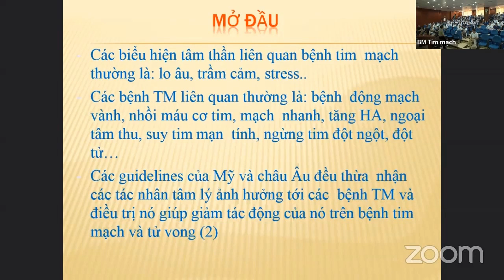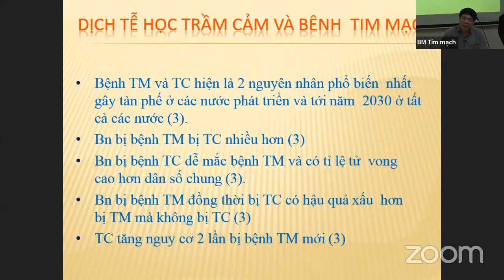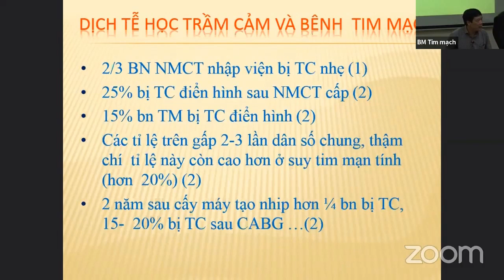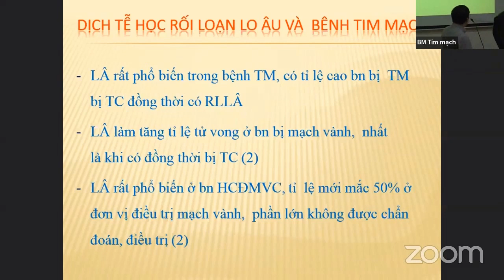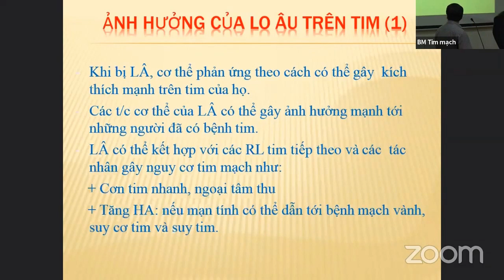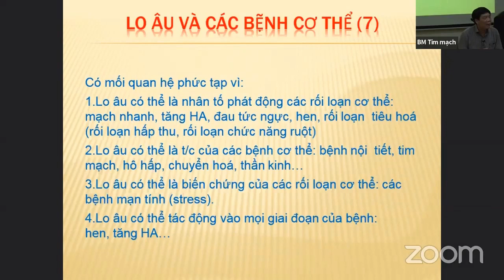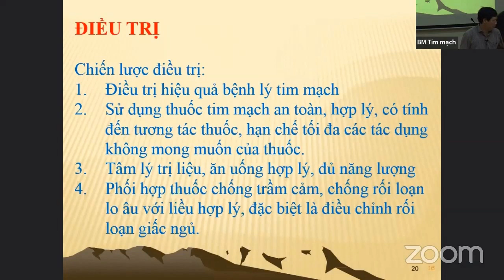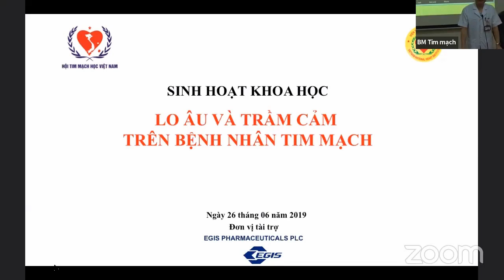Lo âu và trầm cảm trên bệnh nhân tim mạch [Tim mạch 22/25]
Lo âu và trầm cảm trên bệnh nhân tim mạch
PGS. TS. Tạ Mạnh Cường
Phó Viện trưởng - Viện Tim mạch Việt Nam.